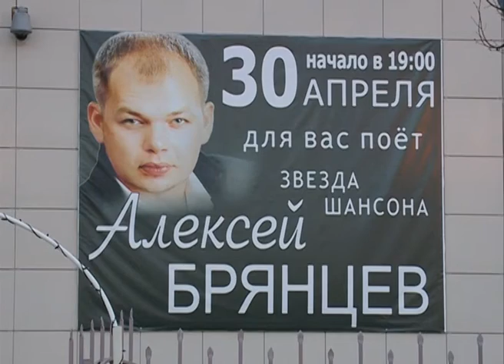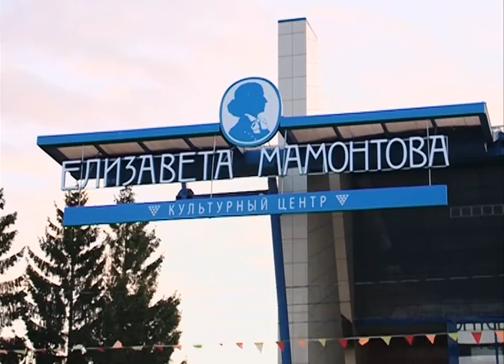Концерт Алексея Брянцева прошёл в КЦ им. Елизаветы Мамонтовой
В праздничные дни жители Сергиево-Посадского района проводили свой досуг по-разному. Для хотьковчан, к примеру, была приготовлена культурная программа. 30 апреля в культурном центре имени Елизаветы Мамонтовой в Хотькове прошел концерт Алексея Брянцева.